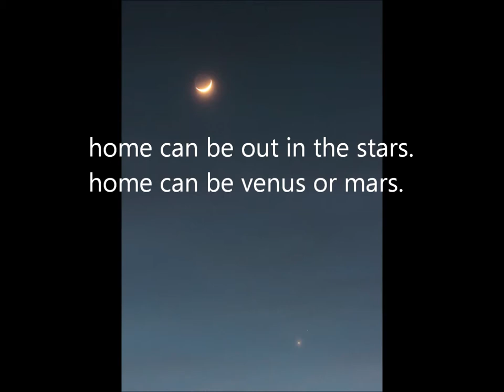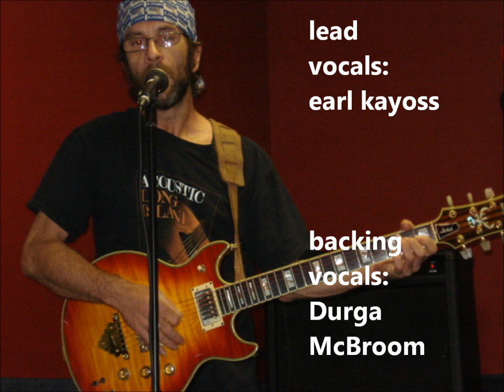"Home" - Life On Mars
earl kayoss: lead vocals
fernando perdomo: Guitars and keys
durga mcbroom: backing vocals
Eddie Zyne on Drums
Vincent Cuevas on Bass
Dave Torre on Viola
Max Farber on Piano